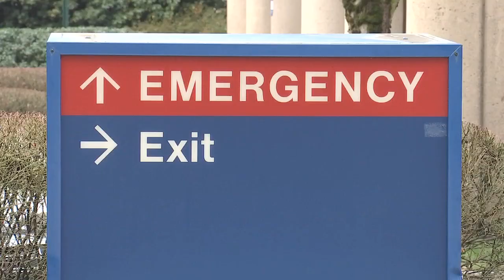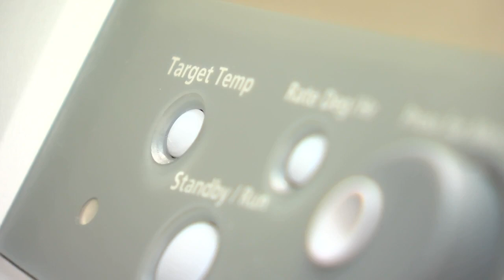KPTV Health Watch 2/1/19 news story Cardiac Arrest - Dr. Tam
2/1/19 KPTV Health Watch news story about a woman who experienced cardiac arrest due to a virus. Features Dr. Lori Tam from Providence Heart Institute in Portland, Oregon.